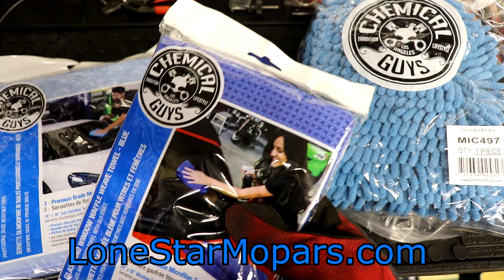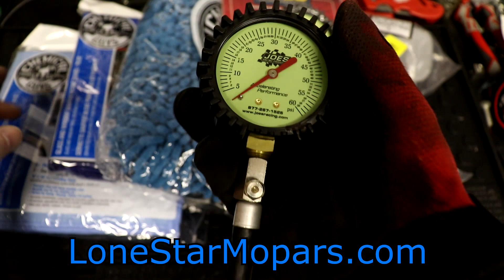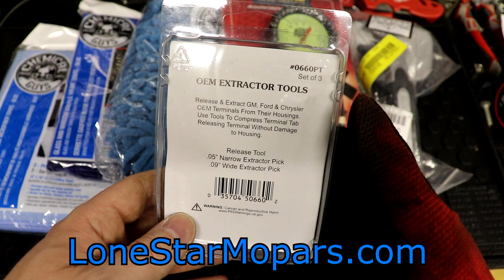Summit Racing Tool Haul 3: Chemical Guys, Joe's Racing, and AN Fittings Gauge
In this video we take a look at some gear we recently brought in from Summit Racing.  If you haven't seen last week's video where we opened up the 2020 Wera Advent Calendar, make sure to check it out...we will be back with another KC Tool Haul next Saturday!

**Time Stamps**
@0:17 Chemical Guys Stash
@0:37 ACC-204 Tire Brush, $6.99
@0:50 Chemical Guys Wash Mitt $6.99
@1:11 Chemical Guys Waffle Weave Towel, $7.99
@1:55 Checmical Guys Microfiber Towels, $6.49
@2:20 Joe's Racing Air Pressure Gauge, $23.95
@4:40 Pico Extraction Tools, PN 0660PT, $7.99
@6:35 Summit Racing AN/NPT Hose & Fittings Gauge, PN 220-001, $9.99
@16:32 Opening the Chemical Guys Tire Brush
@19:15 Wrap Up